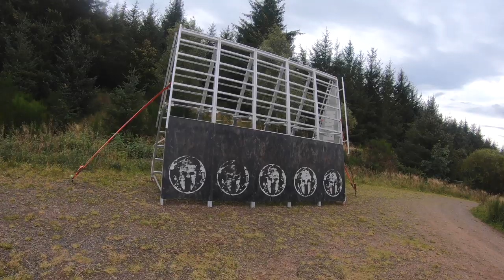Spartan Race Scotland - The Beast 2019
This was my first Beast event - 21KM of tough off road, obstacle course racing. Competing in the 45-50 age group with a chance at a place in the World OCR championships!